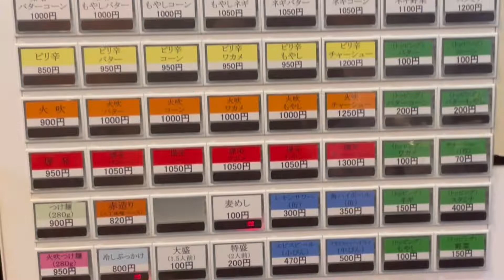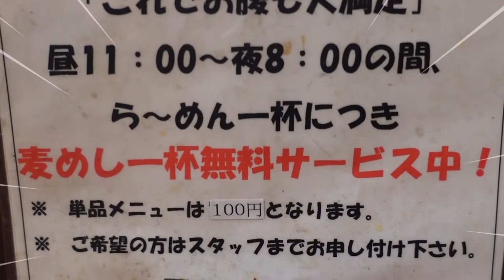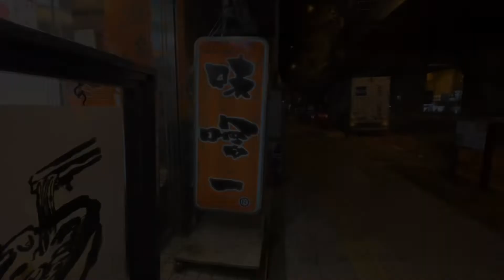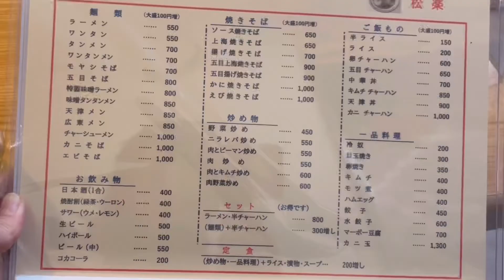【三軒茶屋の】友達を言い訳にして食べまくる〜やっぱラーメンを愛してます〜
私からラーメンを取ったら何が残るだろう‥泣